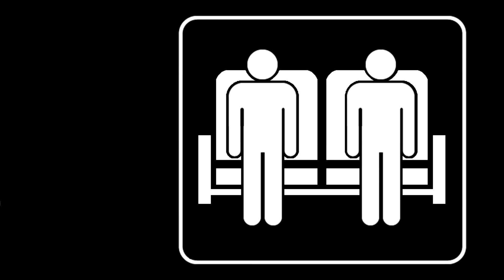The Office REACTION // Season 3 Episode 10/11 // A Benihana Christmas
Tony and Claire react to and discuss The Office (US).

Originally aired on NBC on December 14 2006.
Directed By: Harold Ramis
Written By: Jennifer Celotta

Chapters:
► Introduction 00:00
► Reaction 02:15
► Discussion 29:27